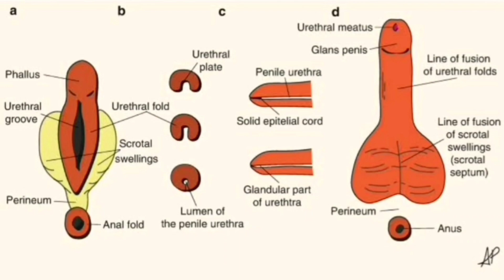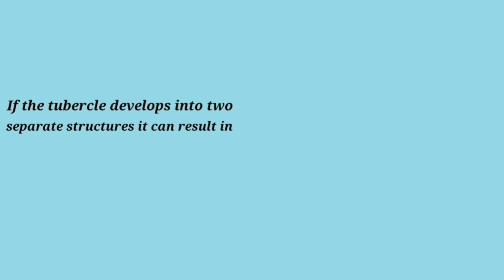Diphallia || Rare Congenital Condition || Neonates born with Two Penises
Diphallia, also known as penile duplication, is a rare medical condition where a male is born with two penises. This condition occurs in approximately 1 in every 5.5 million male births.

Diphallia can range in severity and presentation, with some individuals having two fully formed penises, while others may have two penises that are fused together. In some cases, one of the penises may be smaller or underdeveloped compared to the other.

The exact cause of diphallia is unknown, but it is believed to be a result of abnormal development in the embryonic stage. Diphallia can also be associated with other abnormalities such as urinary tract or reproductive system defects.

Individuals with diphallia may experience challenges with urination, sexual function, and reproduction. Treatment options include surgery to remove or reconstruct one or both of the penises, as well as medication to address associated medical conditions.

It is important to note that while diphallia is a rare condition, individuals with this condition should be treated with respect and dignity.